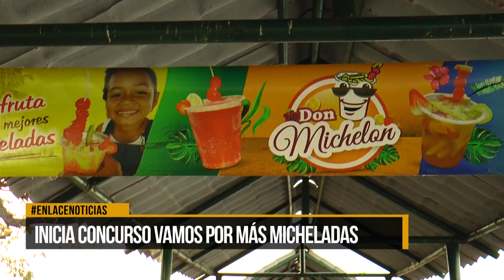¡Vamos por más Micheladas!